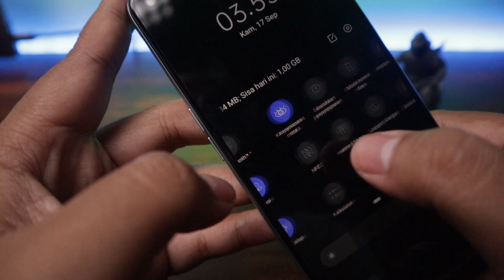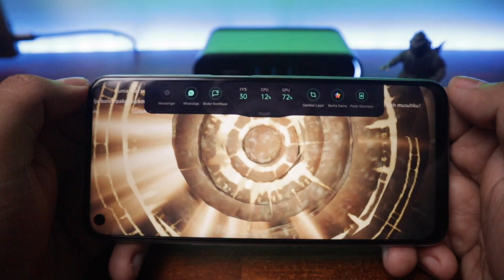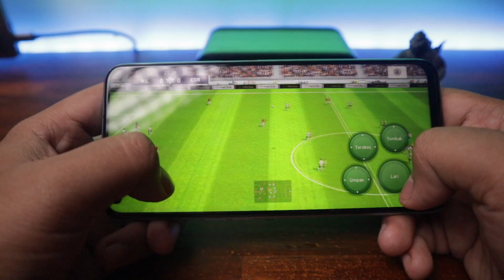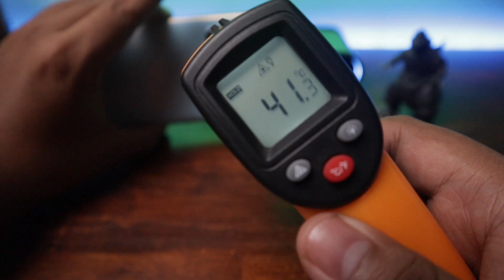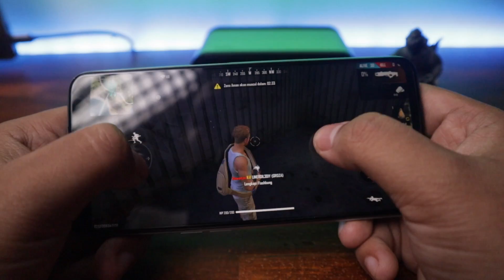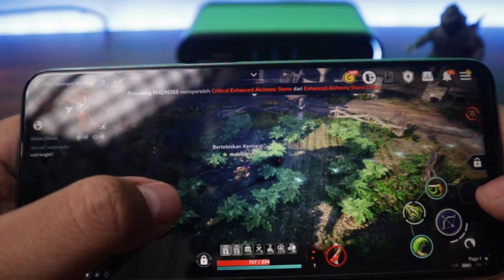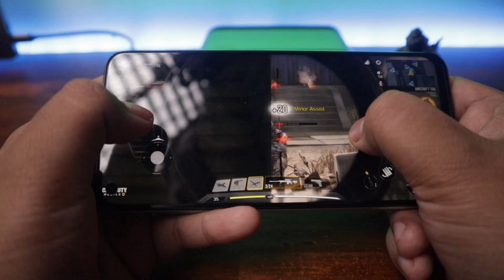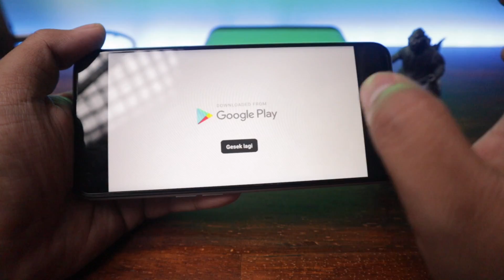Realme Terbaik di 2020! - Nyiksa Realme 7 Gaming Test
Harga Realme 7 adalah Rp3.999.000 dengan harga segitu, kuat gak diajak gaming? Hmmm.

Realme 7 punya spesifikasi SoC Mediatek Helio G95 dengan layar 90Hz dan sampling rate 120Hz, dan charger 30W Dart Charge. Realme 7 yang dites adalah varian Ram 8GB dan storage 128GB.

Game yang dites di Realme 7 ini adalah:
- Real Drum
- Scribble Rider
- Free Fire
- Mobile Legends
- Dragon Raja
- Black Desert Mobile
- PES 2020
- Call of Duty Mobile
- Asphalt 9
- PUBG Mobile